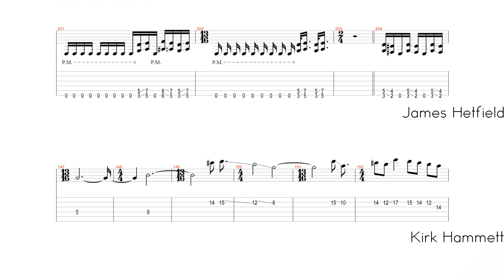Master Of Puppets Guitar Lesson - Metallica (with tabs)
Tuning: E A D G B E
Song: Master Of Puppets. - Band: Metallica.
Equipment:
-Ibanez S 920
-Reaper
-IK Amplitube 4
-Amplifier Roland Cube 30x
-Digitech Rp350
-Audacity
-Guitar Pro 6
-Canon VIXIA HF R700 Full HD